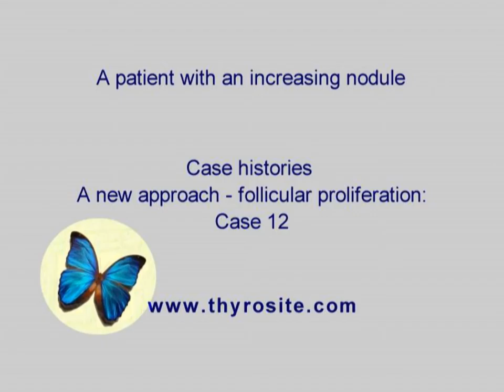A new approach - follow-up of follicular lesions - case 12